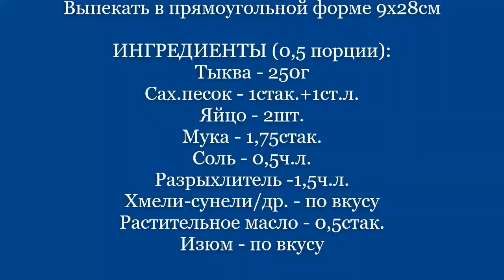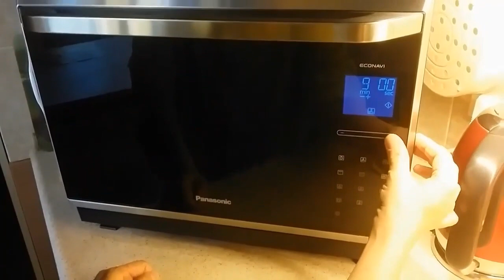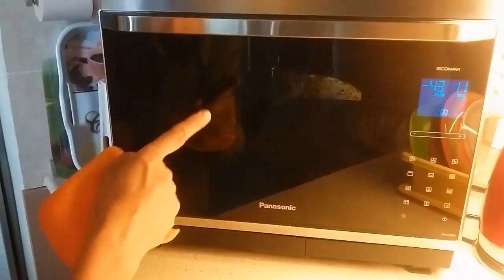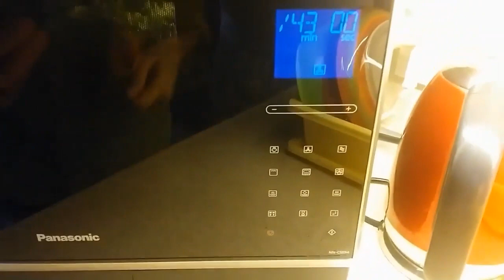Бенефис Лены Миро, Турция обстреляла США, марафон за 2 часа, миллиарды друзьям, кекс из Баку